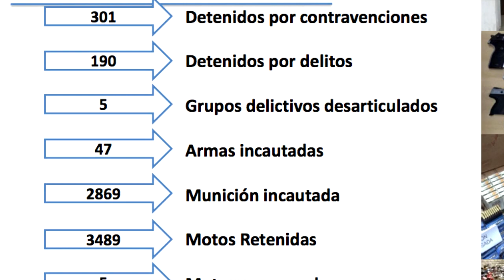RESULTADOS DE LOS OPERATIVOS DE SEGURIDAD CIUDADANA Y CONTROL DE ORDEN PÚBLICO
EN EL SALÓN DE LA INTEGRACIÓN DE LA GOBERNACIÓN DE EL ORO SE LLEVÓ ACABO LA RUEDA DE PRENSA DONDE EL GOBERNADOR DE LA PROVINCIA DANILO MARIDUEÑA EL INTENDENTE DE POLICÍA LUIS LIMONES Y EL CRNEL. VICTOR MOLINA REPRESENTANTE SUBZONA DE POLICÍA DIERON A CONOCER RESULTADOS DE LOS OPERATIVOS DE SEGURIDAD CIUDADANA Y CONTROL DE ORDEN PÚBLICO EJECUTADOS EN LA PROVINCIA DE EL ORO, ENTRE ENERO Y FEBRERO DE 2019.